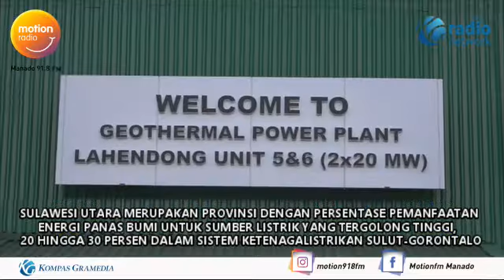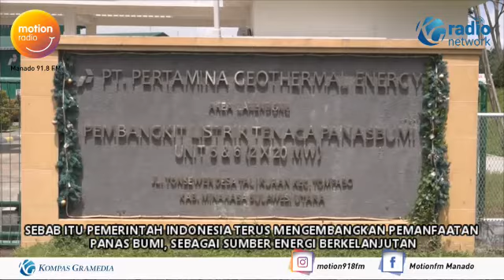LUAR BIASA SISTEM TERBARU KELISTRIKAN DI SULAWESI UTARA DAN GORONTALO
SULAWESI UTARA MERUPAKAN PROVINSI DENGAN PERSENTASE PEMANFAATAN ENERGI PANAS BUMI UNTUK SUMBER LISTRIK YANG TERGOLONG TINGGI,  20 HINGGA 30 PERSEN DALAM SISTEM KETENAGALISTRIKAN SULUT-GORONTALO.  SUPLAI LISTRIK DARI PEMANFAATAN ENERGI BARU TERBARUKAN, DIALIRKAN DARI PEMBANGKIT LISTRIK TENAGA PANAS BUMI LAHENDONG YANG DIKELOLA OLEH PT PERTAMINA GEOTHERMAL ENERGI, DENGAN TOTAL KAPASITAS 120 MEGA WATT. BEROPERASI SEJAK TAHUN 2001 PLTP LAHENDONG, BEROPERASI DI DUA WILAYAH YAKNI  KOTA TOMOHON DAN KABUPATEN MINAHASA. DI KUARTAL KE TIGA TAHUN 2020,  PLTP LAHENDONG MEMILIKI KAPASITAS 120 MEGA WATT, DAN BERKEMBANG MENJADI SALAH SATU PENYUPLAI TERBESAR ENERGI BARU TERBARUKAN BAGI SISTEM KELISTRIKAN DI SULAWESI UTARA DAN GORONTALO. PEMANFAATAN PANAS BUMI MENJADI LISTRIK YANG DIALIRKAN PT PERUSAHAAN LISTRIK NEGARA,  DAPAT DINIKMATI PELANGGAN RUMAH TANGGA MAUPUN INDUSTRI DI SULAWESI UTARA DAN GORONTALO. ENERGI PANAS BUMI, MERUPAKAN ENERGI HIJAU YANG DIKLAIM LEBIH RAMAH LINGKUNGAN DIBANDING PEMANFAATAN ENERGI FOSIL. SEBAB ITU PEMERINTAH INDONESIA TERUS MENGEMBANGKAN PEMANFAATAN PANAS BUMI, SEBAGAI SUMBER ENERGI BERKELANJUTAN.  “ UNTUK PROGRAM JANGKA PANJANG, PERSEROAN AKAN TERUS MELAKUKAN PENGEMBANGAN PEMANFAATAN PANAS BUMI DI LAHENDONG DAN SEKITARNYA, TAHUN 2022 AKAN DIKEMBANGKAN PLTP SKALA KECIL YAKNI 2 X 5 MEGA WATT, DAN PADA TAHUN 2026 DIPROYEKSIKAN AKAN ADA PENAMBAHAN  2 X 20 MEGA WATT, SEHINGGA TOTAL MENJADI 50 MEGA WATT, “ KATA SALVIUS PATANGKE GENERAL MANAGER PT PERTAMINA GEOTHERMAL ENERGY, DI LAHENDONG, TOMOHON, SABTU (10/10/2020). PEMANFATAAN PANAS BUMI DI INDONESIA, TERMASUK DI PROVINSI SULAWESI UTARA SEJALAN DENGAN TARGET NASIONAL PEMERINTAH UNTUK MENGGENJOT BAURAN ENERGI BARU TERBARUKAN SEBESAR 25 PERSEN DI TAHUN 2025. PLTP LAHENDONG MENJADI SALAH SATU PEMASOK TERBESAR SUMBER ENERGI BARU TERBARUKAN, UNTUK SISTEM KELISTRIKAN SULUT-GORONTALO,  DENGAN PERSENTASE ANTARA 20 HINGGA 30 PERSEN. DATA PER MEI 2020, KAPASITAS TERPASANG SISTEM KELISTRIKAN SULUT-GORONTALO SEBESAR 562 MEGA WATT,  DIMANA PLTP LAHENDONG UNIT 1 SAMPAI UNIT 6 MENYUPLAI 120 MEGA WATT, ATAU SETARA DENGAN 21 PERSEN DARI SISTEM KELISTRIKAN YANG TERPASANG SAAT INI.